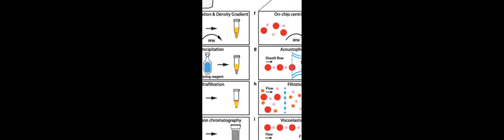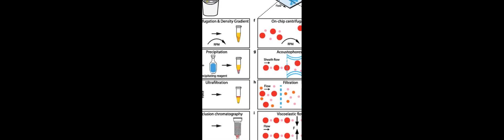Challenges and opportunities in exosome research—Perspectives from biology, engineeri... | RTCL.TV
### Keywords ###

### Article Attribution ###
Title: Challenges and opportunities in exosome research—Perspectives from biology, engineering, and cancer therapy
Authors: Xia Li, Alexander L. Corbett, Erfan Taatizadeh, Nishat Tasnim, Jonathan P. Little, Cathie Garnis, Mads Daugaard, Emma Guns, Mina Hoorfar ,and Isaac T. S. Li

### Video Timestamps ###
0:00:00 - Summary
0:01:06 - Title
0:01:13 - Outro
0:01:17 - End